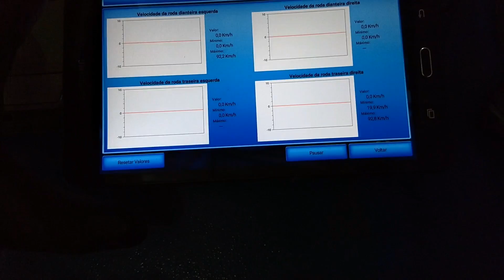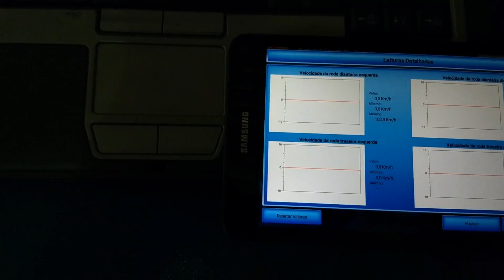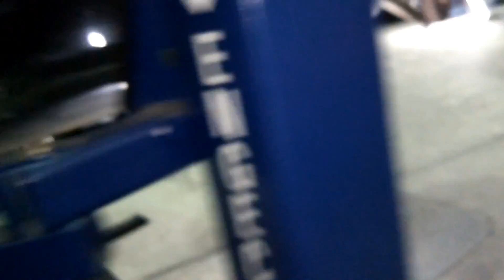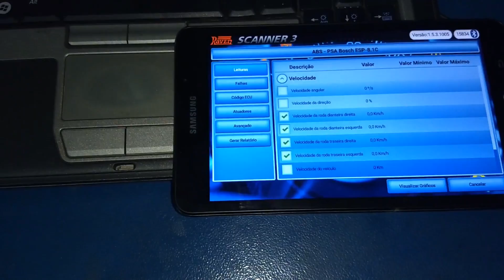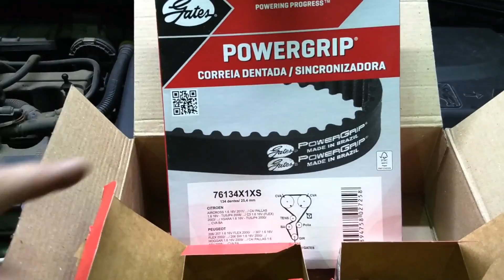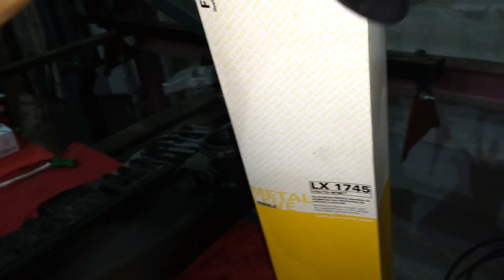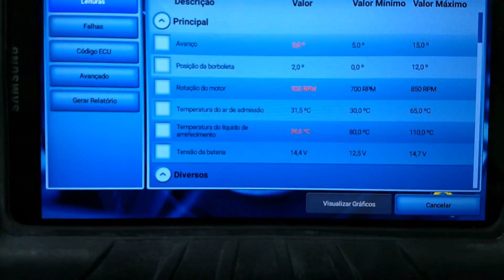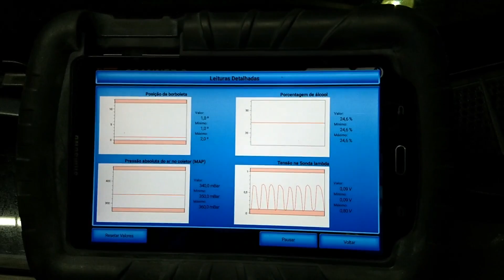308 1.6 Falhas ABS, consumo e excesso combustível